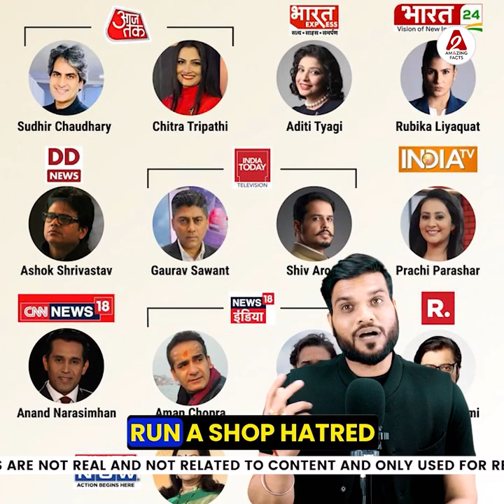INDIA गठबंधन ने पत्रकारों पे लगाया बैन 😳आपातकाल 😳youtubevideo indianalliance by arvindarora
Following are some of the amazing facts discussed in this video:
1.INDIA alliance bans journalists 😳Emergency 😳
2. A valley in the Himalayas where no one dies 😳
3.How did Shastri ji answer America?
4. Moved from Delhi to Sweden by bicycle for love 🔥

इस वीडियो में चर्चा किए गए कुछ आश्चर्यजनक तथ्य निम्नलिखित हैं:
१.INDIA गठबंधन ने पत्रकारों पे लगाया बैन 😳आपातकाल 😳
२.हिमालय की एक घाटी जहां कोई नहीं मरता  😳
३.शास्त्री जी ने कैसे दिया अमेरिका को जवाब 🔥
४.प्यार के लिए Cycle से दिल्ली से स्वीडन चला गया 🔥